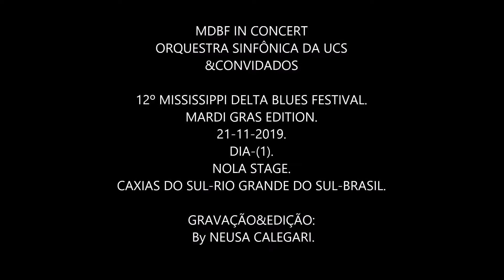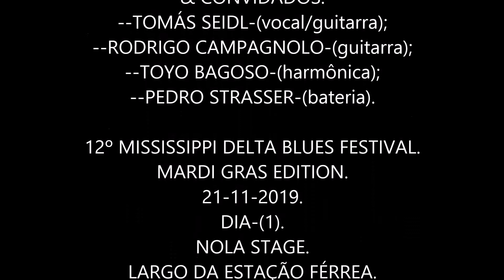MDBF IN CONCERT.ORQUESTRA SINFÔNICA DA UCS&TOMÁS&TOYO.12ºMISSISSIPPI D.BLUES FEST.By NEUSACALEGARI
MDBF IN CONCERT
ORQUESTRA SINFÔNICA DA UCS
(UNIVERSIDADE DE CAXIAS DO SUL)
(CAXIAS DO SUL-RIO GRANDE DO SUL-
BRASIL).
& CONVIDADOS:
--TOMÁS SEIDL-(vocal/guitarra);
--RODRIGO CAMPAGNOLO-(guitarra);
--TOYO BAGOSO-(harmônica);
--PEDRO STRASSER-(bateria).

12º MISSISSIPPI DELTA BLUES FESTIVAL.
MARDI GRAS EDITION.
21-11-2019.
DIA-(1).
NOLA STAGE.
LARGO DA ESTAÇÃO FÉRREA.
BRASIL.